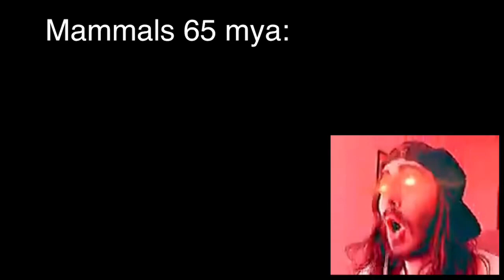Synapsid Jubilee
What if I told you, I forgot where I got these clips?